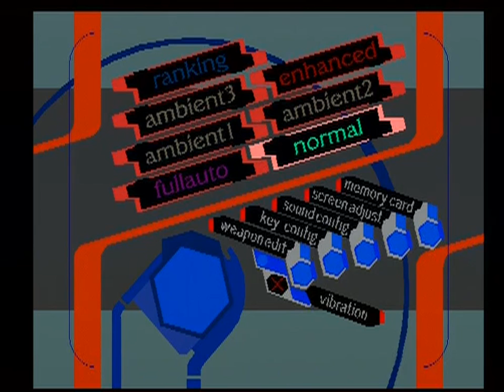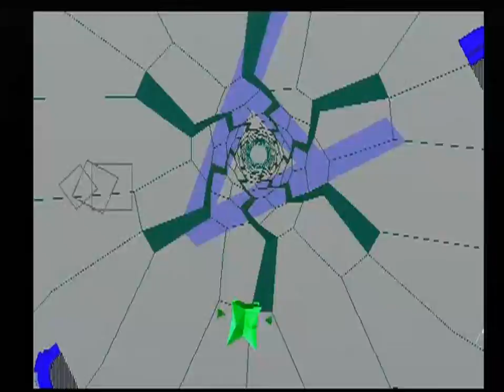INTERNAL SECTION (PS1- FULL GAME)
Zeus presents Internal Section (aka IS) (un-emulated) for the Playstation, a true classic from the golden era of Playstation gaming which must not be forgotten alongside the software house and all programmers that were involved in making this game.

My 999th non commentary upload.
I knew nothing about this game or It's existence until recently simply because it was never released outside Japan which is a real shame as it shows the PS1 in a very impressive light.
The idea is you have to travel down Eight tunnels / wormholes to make your way to the level bosses at the end but before you can reach these bosses you must blast your way through the many hazards that are thrown at you.
You have many different weapons to choose from which all have their strengths and weaknesses but are all very easy to use and to switch from one to the other.
Graphically the game is gorgeous and moves like a dream and also contains some great music,...but what do you expect?!,...It's a Squaresoft game,...remember Einhander?!
Sadly it has a cheap ending,...just a credit roll which I found upsetting for such a nice game especially if you completed it without cheats and all you are greeted with is a credit roll, and as for the end of game boss?! hmm...
All in all a very nice game which is sadly on a long list of good shooters that were never released outside Japan.
I have used the invincibility cheat code so I could upload the entire game for your viewing pleasure.

I hope all you Playstation fans enjoy this upload.

Keeping the memory of the Playstation 1 and it's cool games alive!!!